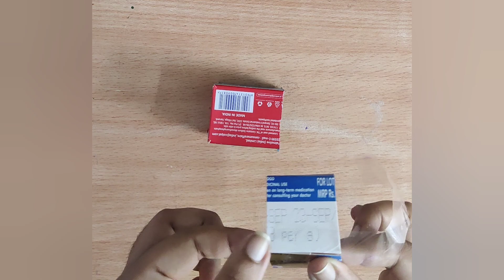Children's day gift for kids 🧒👧🎁//Make cute pencil box using waste paste cover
make cute pencil box ✏️ using paste cover